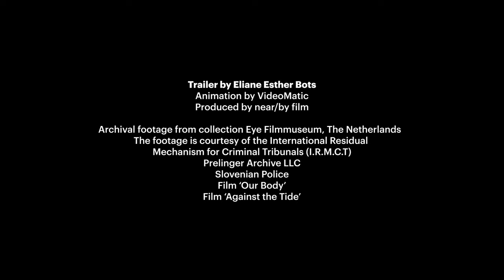IDFA 2023 | Festival Trailer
IDFA 2023 Festival Trailer by Eliane Esther Bots